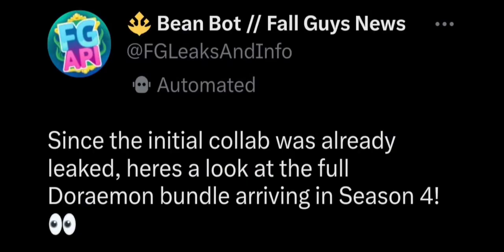Doraemon's Leaked Bundle In SS4?!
you hyped for ss4